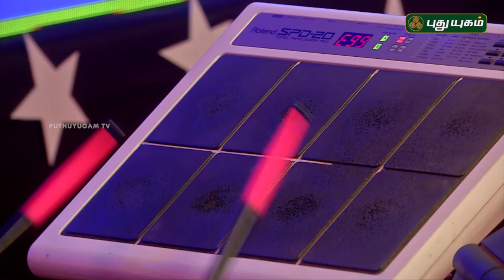Mukkala Mukabula Laila O Laila Song by Smule Star | Smule Music Event